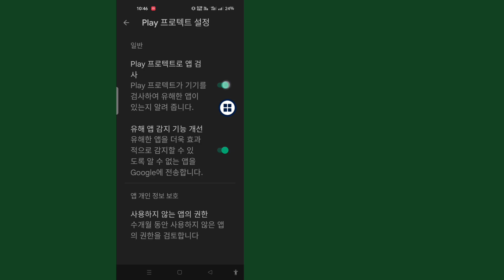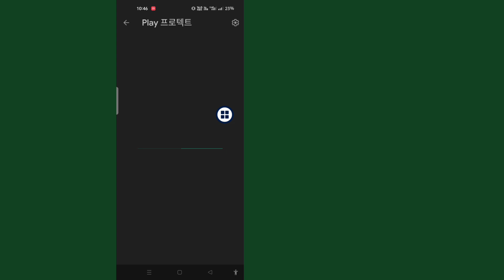Turn off/on google play protect | Google Play 프로텍트를 끄거나 켜는 방법 | Google Play 프로텍트 켜기/끄기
Google Play 프로텍트를 끄거나 켜는 방법 |  Google Play 프로텍트 켜기/끄기

여기 이 튜토리얼에서 제가 보여드리겠습니다. Google Play 프로텍트를 끄고 켜는 방법 | Google Play Protect를 켜거나 끕니다. 매우 간단하고 쉬운 방법입니다. 이 비디오를 보고 . 건너뛰지 않고 아래 단계를 따르십시오.

튜토리얼 요청이 있으시면 댓글로 알려주세요!  1일 이내에 해드리겠습니다.